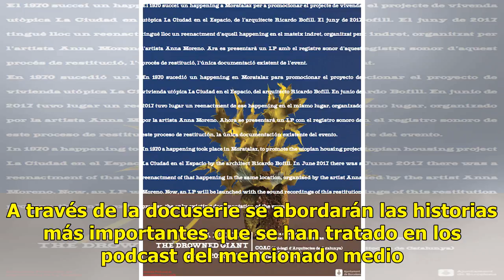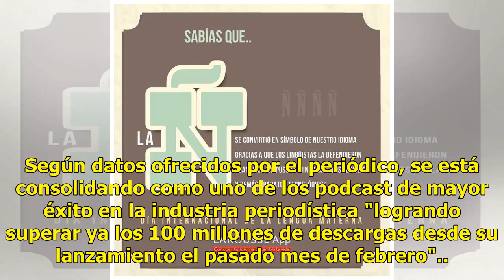'The Weekly': FX prepara una docuserie basada en los podcasts de The New York Times